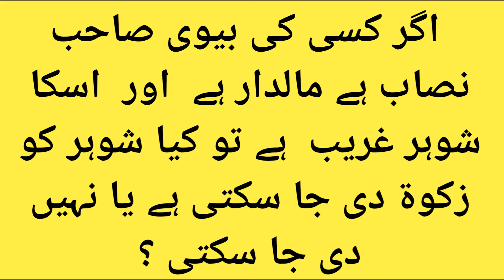Kisi Ki Biwi Maal Daar Hai To Kya Shohar Ko Zakat De Sakte Hai ? | Mufti Shoaib Azam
Maal Daar Biwi Ke Shohar Ko Zakat Dena Kaisa Hai
Agar Kisi Ki Biwi Ke Pass Maal Hai aur Sona Hai To Kya Uske Shohar Ko Zakat De Sakte Hain ?